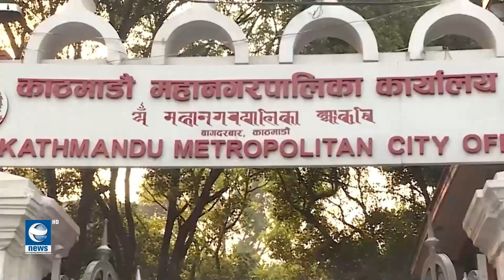मेयर बालेन्द्र शाहको काठमाडौं लाई सफा सुन्दर बनाउने प्रतिवद्वता वीस्तारै पुरा हुदै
काठमाडौं महानगरकापालिकाका मेयर बालेन्द्र शाहको काठमाडौं लाई सफा सुन्दर बनाउने प्रतिवद्वता वीस्तारै पुरा हुदै, महानगरको अभियानले स्थानीय हर्सित ।।